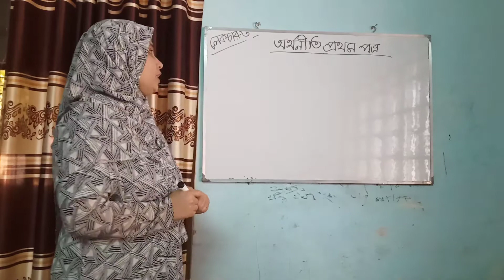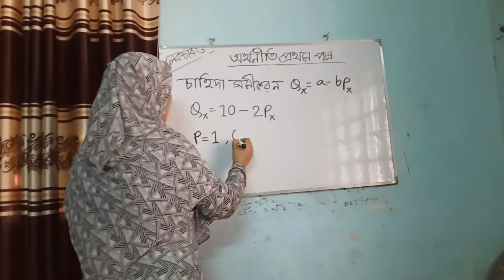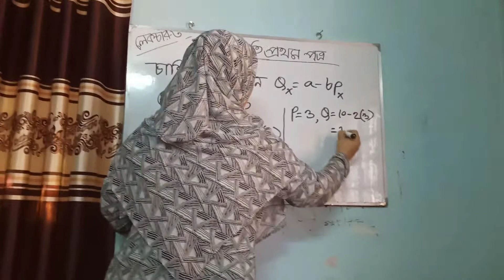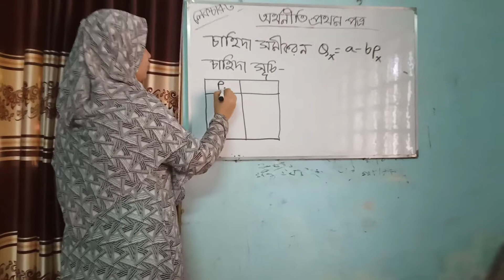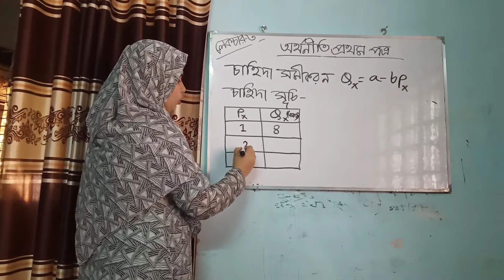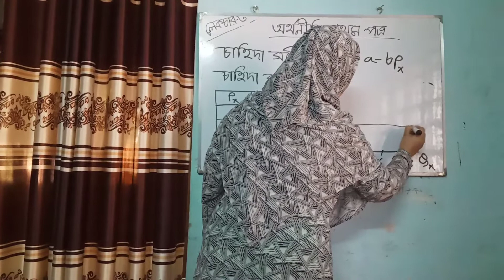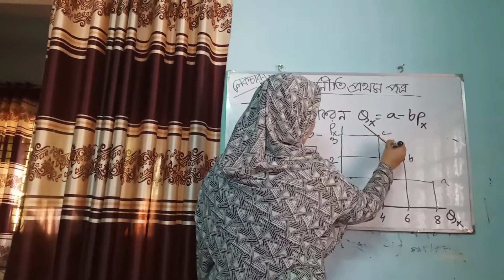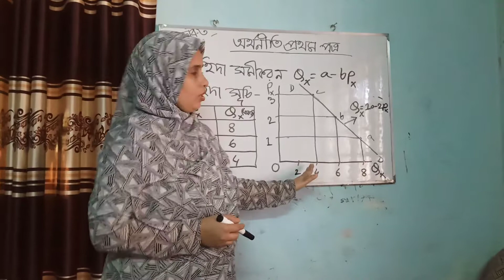অর্থনীতি ১ম পত্র,একাদশ শ্রেণি, ২য়অধ্যায়,।মোসা সালমা আক্তার, নিমসার জুনাব আলী কলেজ